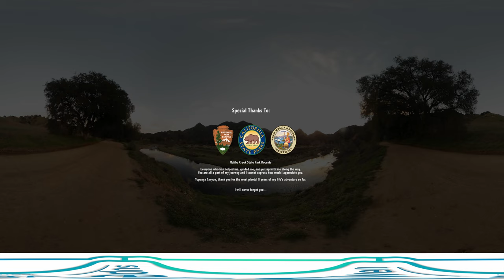Getting To Know The Santa Monica Mountains : A Superswell VR Production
The Santa Monica Mountains have proven to be a very special place. Not only is it the largest urban national park in the country, with over 500 miles of trails, but it abounds with historical and cultural sites, from old movie ranches to Native American Centers. In addition to Malibu Creek State Park and Topanga State Park, the range is also home to the BackBone Trail, which extends for almost 70 miles, connecting the Santa Monica Mountains from east to west.

All of this lies less than 30 minutes from downtown Los Angeles.

The range is so unique, to manage it, the National Park Service has teamed up with multiple organizations including the Santa Monica Mountains Conservancy, and the California State Park system. They even share a hub in the middle of the range at King Gillette Ranch, just across the road from Malibu Creek State Park.

As a longtime resident of Topanga Canyon and former Malibu Creek State Park Docent, Superswell VR Executive Producer Wasim Muklashy gives you a tour of his favorite spots in the Santa Monica Mountains.

Produced By

“Wild West’’
Jay Man - OurMusicBox